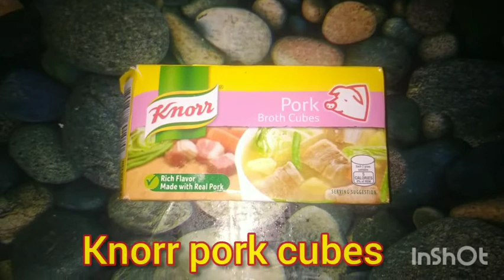CALDERETANG BABOY/How to cook Calderetang baboy?/lutong bahay ni Rghie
Isang Patok sa mga handaan at patok na resipe ng bawat Pilipino ang Calderetang baboy,pwede rin iting gawing negosyo.

HAPPY COOKING!!!